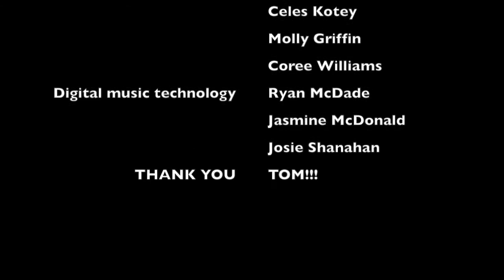My Hero - Digital Music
Music Created by Portland College learners with support from Tom from Inspire